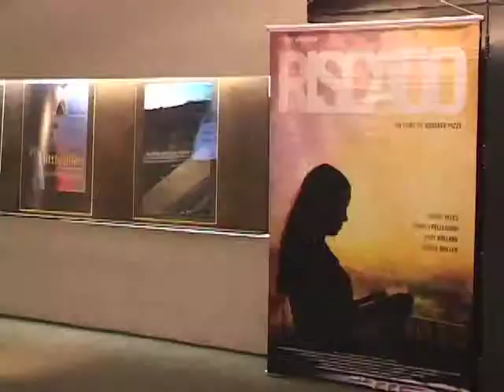Chamada RCB 25/735 - Festival do Rio 2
NO REVISTA DO CINEMA BRASILEIRO QUE VAI AO AR NESTE SÁBADO, 09/10/10, ÀS 20H30 E NA TERCA, 12/10/10, À 1H00 DA MANHÃ NA TV BRASIL (CANAL 2, 18 NET, 116 SKY), VOCE VAI ASSISTIR A UM ESPECIAL SOBRE O FESTIVAL DO RIO!

JULIA LEMMERTZ CONVERSA NO ESTUDIO COM O CINEASTA ARNALDO JABOR SOBRE O LONGA 'A SUPREMA FELICIDADE', QUE ABRIU O FESTIVAL.

FERNANDO MEIRELLES FALA SOBRE CO-PRODUÇÕES INTERNACIONAIS E O ATOR FLAVIO BAURAQUI CONTA A SUA HISTÓRIA COM O CINEMA BRASILEIRO!

VEJA TAMBÉM A VIDEOCRONICA QUE O DIRETOR GUSTAVO PIZZI PREPAROU SOBRE O SEU CASO DE AMOR COM O FESTIVAL!